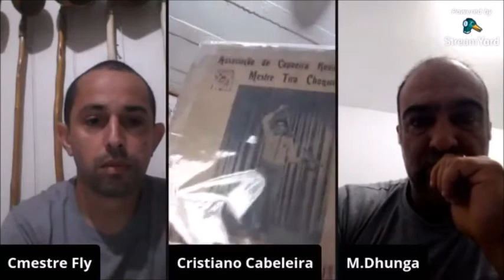2ª LIVE NA IDENTIDADE DO CAPOEIRA - MESTRE CABELEIRA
O PROGRAMA IDENTIDADE DO CAPOEIRA, é o primeiro trabalho idealizado para entrevistas e feito através do facebook. Orgulho de sermos pioneiros - Outros eram feitos pelo Instagram.
PARCEIRO OFICIAL: PRÊMIO BERIMBAU DE OURO (SALVADOR/BA).

Nosso 2º bate-papo foi com Mestre Cabeleira (Pelotas/RS), gravado no dia 06 de abril de 2020 e liberado pelo entrevistado para (nosso canal) que pudéssemos utilizar a produção deste para as redes sociais e qualquer outro tipo de material para publicação e pesquisa.
*** Tratamos de assuntos relacionados a sua biblioteca e discoteca com raridades da capoeira - um museu muito bem preservado. ***
O Programa Identidade do Capoeira nasceu através de um evento idealizado pelo Cmestre Fly (Grupo Capoeira Mandinga/Mestre Maurão) e contou com a parceria do Mestre Dhunga/RS (Grupo Lenço de Seda). Onde passaram a ideia do evento para uma sala de bate-papo com personalidades da nossa cultura popular brasileira.